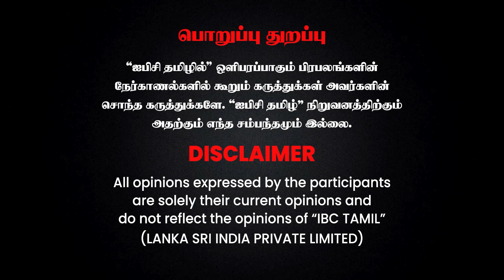Amar Prasad மீது குண்டர் சட்டம்... கலவரத்தின் பின்னணியில் அமைச்சரின் PA -க்கு தொடர்பா ?- Ramesh Siva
Amar Prasad மீது குண்டர் சட்டம்... கலவரத்தின் பின்னணியில் அமைச்சரின் PA -க்கு தொடர்பா ? - Ramesh SivaInterview

Hotstar Specials "Mathagam"
Manikandan, Atharva mattrum DD nadippil oru putham puthu crime webseries, "Mathagam" ippodhu ungal Disney+Hotstar'il!